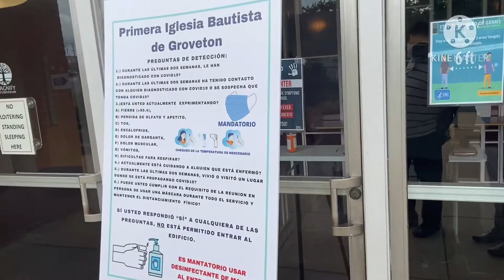😳 HOY TOQUÉ LA BATERÍA EN LA IGLESIA, A ULTIMA HORA! (VLOG) 🥁🔥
Acompañame en este Vlog y experiencia en la iglesia! Dime que te parece en los comentarios abajo!

Tocamos Señor quien entrará, Eres todo poderoso, Al que esta sentado en el trono

Si eres nuevo encontrarás contenido cristiano, tutoriales de diversos instrumentos, covers de alabanzas y mas!

(No tengo derechos de la música de fondo)